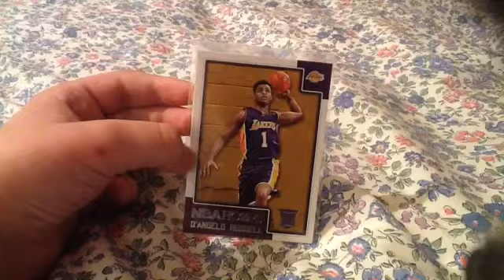D'Angelo Russell Rookie Card Review!